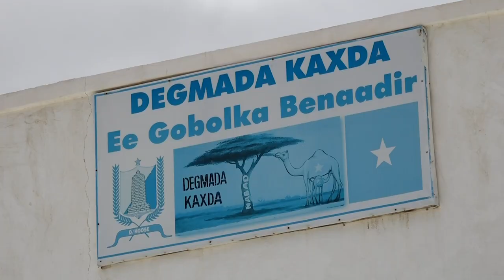Maamulka degmada kaxda oo dib u dayactir ka wada xaruunta degmadaasi